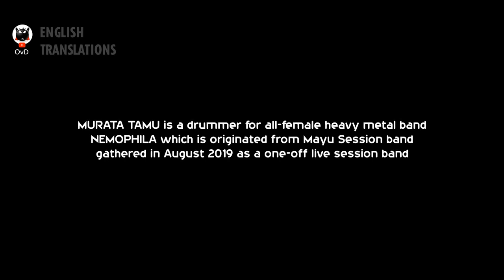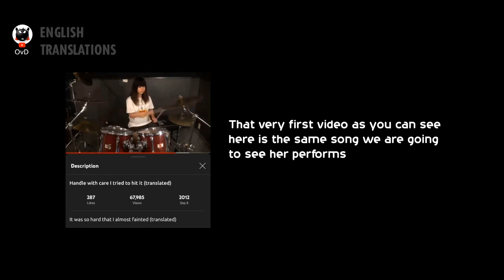Murata Tamu (NEMOPHILA) Brief Interviews & Drum Play - HANDLE WITH CARE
Murata Tamu during one of her Drum Clinic tour in Guangzhou, China with TAMA Drum. HANDLE WITH CARE was the very first drum cover by Murata Tamu released in 2012 even before her channel created (2013).

Chinese (spoken and caption) translation by @nuraishah2838   (drummer of 24 Seasons Drum team) and verified by @jchee529 (English teacher). Japanese translation verified by @hirona_japan (our beloved Japanese friend)